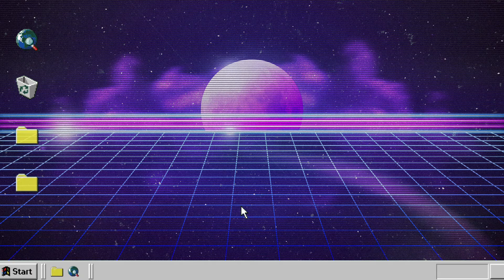Live Your Life - T.I./Rihanna (From The Mitchells vs The Machines) (Guitar Cover)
I edited this video so much hahahah because  my editors app subscription is gonna expire next month so I tried all its features so its sulit hehe. The song and movie was great! It was so bright and colorful.

Chords: G D A Bm